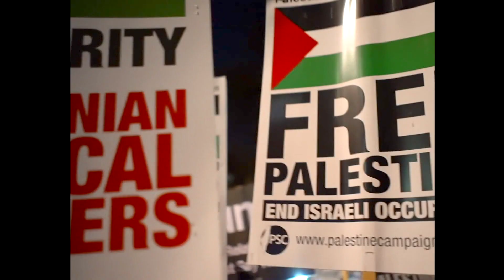the tinderbox trailer 1080p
The trailer for The Tinderbox which tells the story of how, when and why the violence in Israel and Palestine started, and, why it persists. Visit us on thetinderboxfilm.com